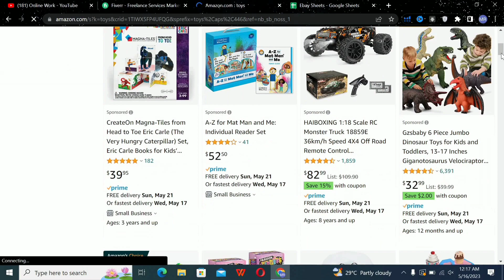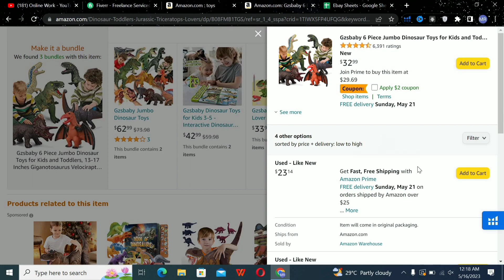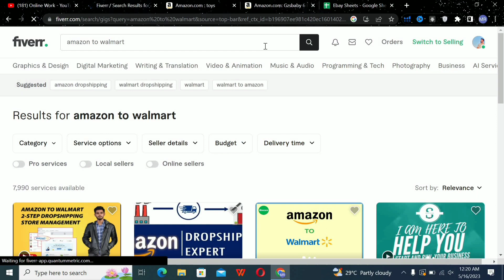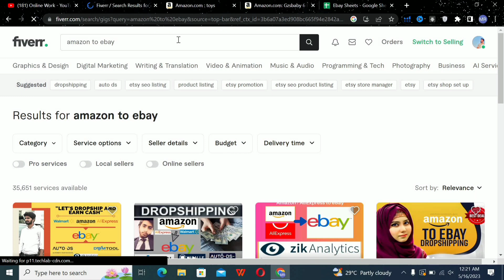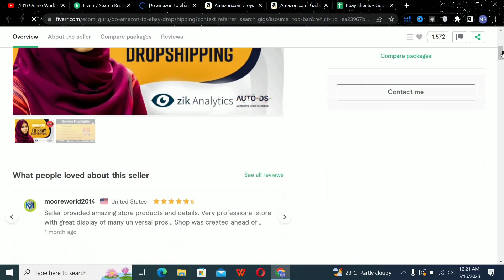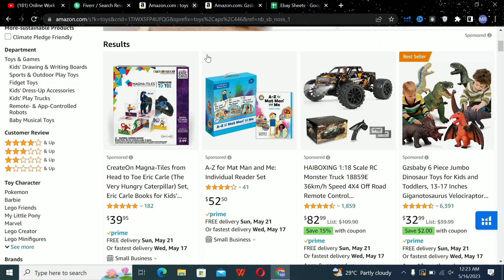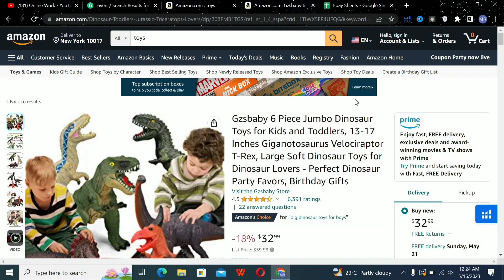Start Dropshipping with 0$, Earn First 1000$ from Dropship without Investment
In this video, I'm going to show you how to start dropshipping with zero dollars and earn your first thousand dollars from dropshipping without any investment!

If you're interested in starting a successful online business, then this is the video for you! In this video, I'm going to show you how to start dropshipping from scratch and how to make your first thousand dollars from dropshipping without any investment.

This is a video that every dropshipping entrepreneur should watch. It will teach you the basics of dropshipping and how to start a successful business with zero dollars. So if you're interested in starting your own online business, then be sure to watch this video!